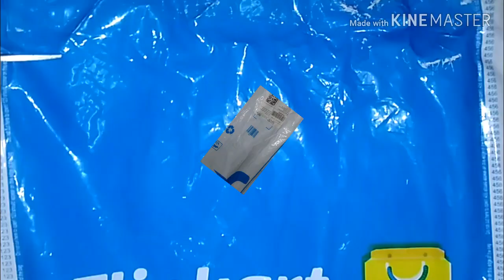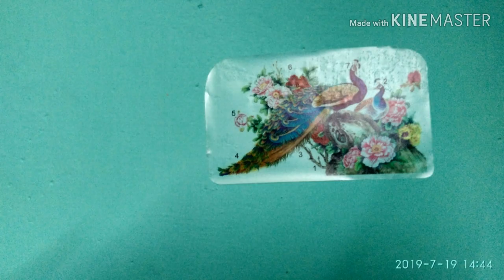Wall Stickers for Peacock Unboxing and Wall Fitted || From Flipkart